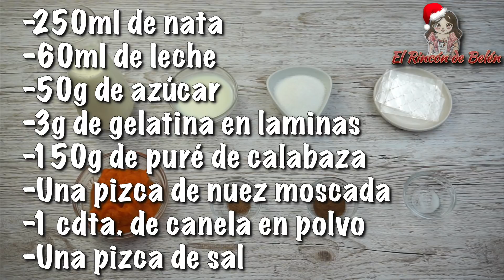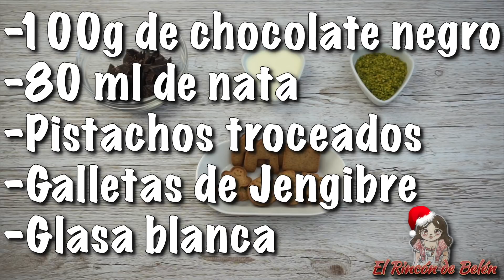POSTRE EN VASITO PARA SORPRENDER: Panna Cotta de calabaza con CASITA de Jengibre / NAVIDAD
👉¡Abre esto! ¡Información sobre esta receta que te puede interesar!

Hola amigos♡, bienvenidos un día más a mi canal… hoy os voy a mostrar cómo hacer un postre en vasito ideal para las fiestas que se aproximan. Se trata de una panna cotta de calabaza adornada con una casita de jengibre. La combinación es una delicia y te aseguro que con este postre quedaras de autentico lujo. Si que si quieres saber como elaborarlo pues quédate a ver el vídeo

➡RECUERDA QUE HABRA RECETA NUEVA CADA SEMANA

🔸🔸🔸🔸 INGREDIENTES 🔸🔸🔸🔸

➡PARA LA PANNA COTTA DE CALABAZA:

He usado unos vasos de cristal con una capacidad de 300ml
Con estas cantidades y capacidad del vaso me han salido tres vasitos

-250ml de nata ó crema para batir con al menos un 35% de materia grasa
-60ml de leche de tu preferencia, yo he usado leche desnatada
-50g de azúcar blanca normal granulada
-3g de gelatina en laminas ó también puedes usar gelatina en polvo teniendo en cuenta que una lamina de gelatina equivale a 1,5g de gelatina en polvo
-150g de puré de calabaza*
-Una pizca de nuez moscada
-Una cucharadita de canela en polvo

➡PARA DECORAR LA PANNA COTTA:

-100g de chocolate negro con un 52%de cacao
-80ml de nata ó crema para batir con un 35% de materia grasa
-Pistachos troceados
-Galletas de jengibre
-Glasa blanca

➡Para hacer la grasa blanca necesitareis:
-115g de azúcar glas ó azúcar en polvo
-15ml de agua
-3,5g de albúmina

➡PARA HACER LAS GALLETAS DE JENGIBRE:

Con estas cantidades me han salido 60 unidades de las que tienen formas navideñas y 8 casitas. Si necesitáis menos siempre podéis dividir a la mitad los ingredientes

-450g de harina de trigo normal para todo uso
-200g de mantequilla ó margarina
-100g de azúcar moreno
-1 huevo talla M
-80g de miel
-2 cucharaditas de canela en polvo
-1 cucharadita de jengibre en polvo

➡Aquí podréis encontrar el cortador que he utilizado para hacer las casitas

➡Aquí podréis encontrar los cortadores de motivos navideños que he utilizado

🔸🔸🔸🔸CONTACTO E-MAIL🔸🔸🔸🔸

MANDAME TU FOTO CON ALGUNA RECETA MÍA Y LAS PONDRÉ EN UNA CARPETA DESTACADA DE INSTAGRAM 😉, allí podrás verla siempre

🔸🔸🔸🔸RECETAS ANTERIORES🔸🔸🔸🔸

🔸Facebook ➜ @rinconbelenreposera
🔸Twitter ➜  @belenrepostera
🔸Instagram ➜ rinconbelenrepostera
🔸TikTok ➜ @elrincondebelen
🔸Pinterest ➜ belenrepostera

-Majesty de Spazz Cardigan (Biblioteca de audio de YouTube)

-Christmas Village de Aaron Kenny (Biblioteca de audio de YouTube)

-Jolly Old St Nicholas de E´s Jammy Jams (Biblioteca de audio de YouTube)

  by Belén♡                2020